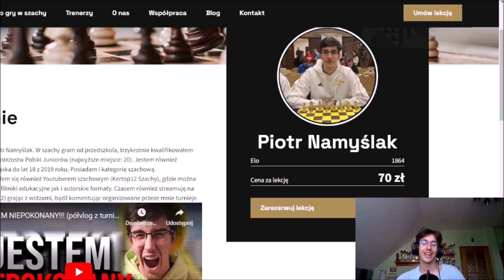PUZZLES CHALLENGE vs Mati | #4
Jak wam się podoba to co robię to zachęcam do zostania na dłużej i wsparcia.